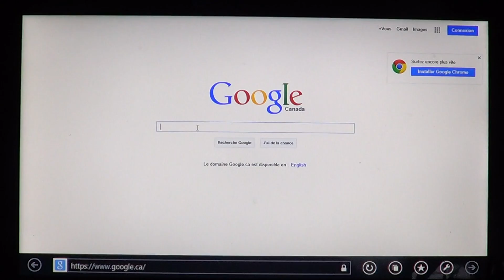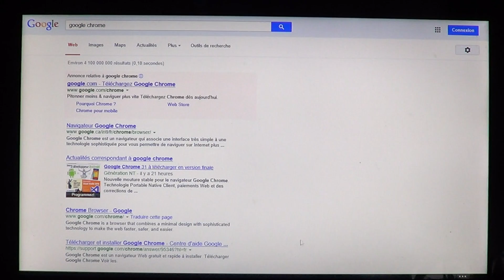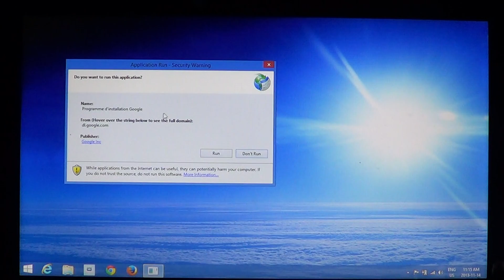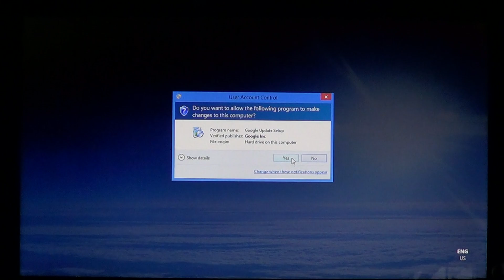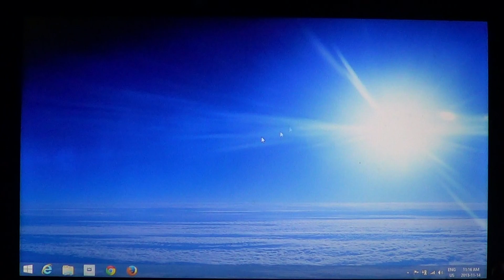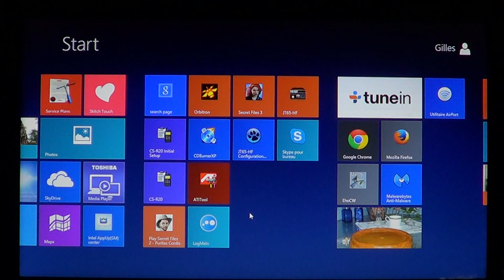Windows 8.1 How to install Google chrome browser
Google chrome web browser for Windows 8.1